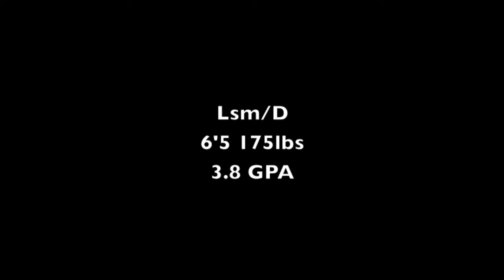Jonah Swigart Sonoma 2013